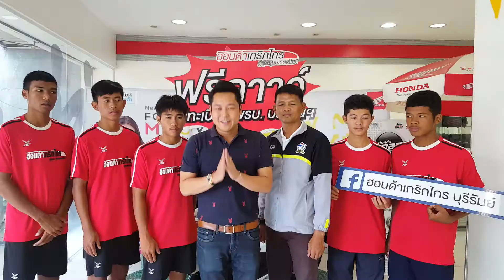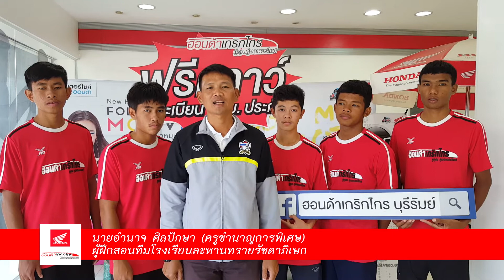Honda Red Champion By Buriram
เด็กบุรีรัมย์สุดเจ๋ง!!! เป็นตัวแทนภาคอีสานตะลุยแมนยูฯ
วันที่ 15 มิถุนายน 2559 ที่ ฮอนด้าเกริกไกร บุรีรัมย์ สำนักงานใหญ่ คุณเกริกเกียรติไตรบัญญัติกุล กรรมการผู้จัดการ บริษัท เกริกไกรเอ็นเทอร์ไพรส์ จำกัด ร่วมแสดงความยินดีและให้กำลังใจ กับ โรงเรียนละหานทราย รัชดาภิเษก ซึ่งได้เป็นตัวแทนชาวบุรีรัมย์และภาพอีสาน ในการเดินทางไปอบรมฝีเท้ากับสโมสรระดับโลกอย่าง แมนเชสเตอร์ ยูไนเต็ด Official Motorcycle Partner ถึงประเทศอังกฤษ หลังจากได้คว้าแชมป์ประจำภาคอีสาน ในศึกกิจกรรม “สพฐ.-เอ.พี.ฮอนด้า เรด แชมเปี้ยน แข่งขันทักษะฟุตบอลชิงแชมป์ไปอังกฤษปี 6" ประจำปี 2559